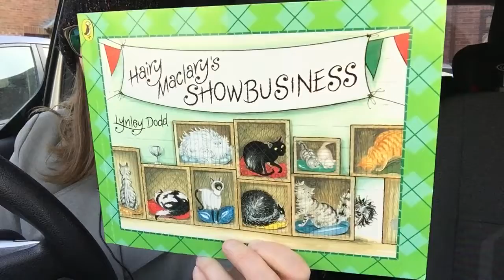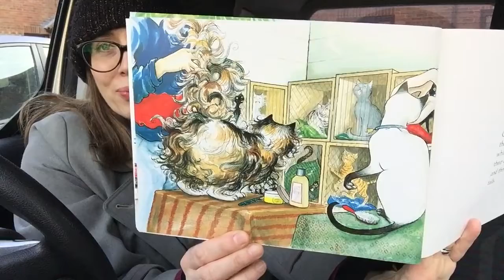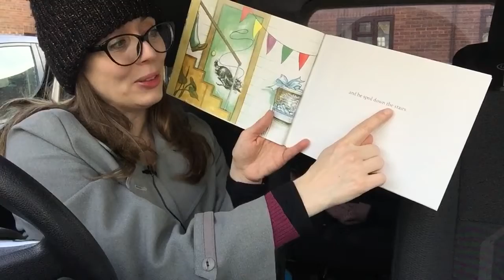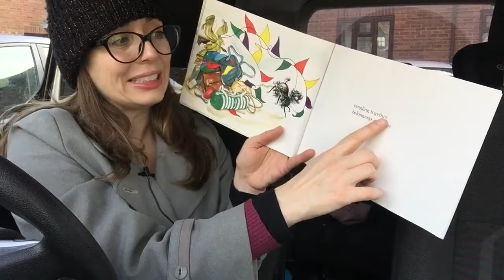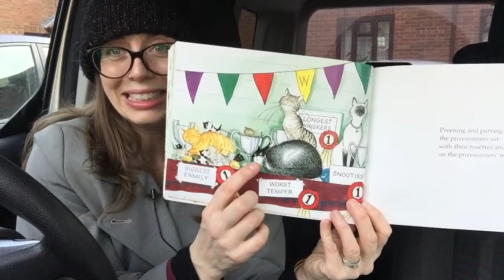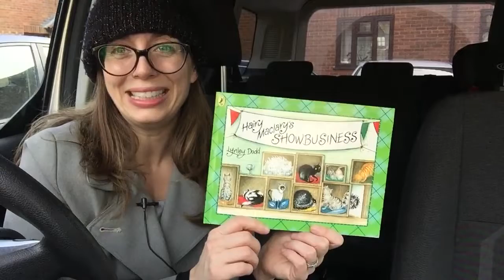Hairy Maclary’s Show Business by Lynley Dodd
Hi Kids!

In this book Hairy manages to get himself involved in a show for Cats! But how does he do?

I hope you enjoy reading along with me!